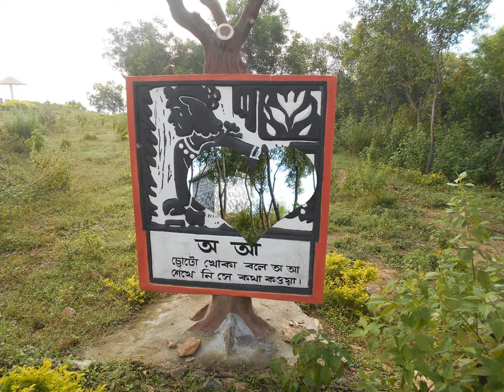Kangsabati Barrage at Mukutmonipur - Experience West Bengal Sweetest Part of Incredible India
Kangsabati Reservoir Project was started in the year 1956-57. Till date an irrigation potential of 3,48,477 ha. has been created in the districts of Bankura, Midnapore and Hooghly through this Project.
alcalá alfonso alimentación alipurduar almora ambiente andhra antropología araku art arunachal asia's assam atocha baba bada bagdogra bageswar baikunthapur bakhim balancing bank bara barajas barcelona barfung barrage barsey basilica baspa bastar basti batasia beach bengal berinag bermiok bersey bhalukpong bharali bhul bhulaiya bhuvaneshwar bikhaybhanjyang bindu birthi boating bomdila bomdilla bong bora bose botánico bridge bum bumla busty buxa calle castleton catalina cathedral cave caídos centro chakori chalamthang chalsa chandra chango chaukhamba chaukori cherrapunjee cherrapunji chewyabhang chhange chhattisgarh chilapata chitkul chitrakoot chitrakut chitrey chorten christians cibeles ciudad cleanest college concepción corbett corniche corte country course craig dam damdim damthang dankhar daoiz darjeeling de deenapani deer del delhi deportivo deulti devi dhangari dhankar dhikala digha dim dinapani dirang doha dooars dowhill duars dubdi dudhia dzongri dzongu dzuluk eagle's east eastern eco edad el elephant espana estación estate everest exchange fagu fallen falls forest forests fundación gabur gairibas gajoldoba gali gangolihat gangtok gangtsen gaon garden garh geyzing ghangchhen ghati ghoom ghum gnathang goche-la gochela golf gompa gompha gorubathan gorumara grotto group gumpa gumpha gumphadara guras gurudongmar guwahati hamad hangrang hee help heroes hilley hills himachal holong hombres homestay house huts ilustres imambada imambara india indrani indravati inglés international islamic island jagdalpur jaldapara jalpaiguri jang jardín jaswant jaswantgarh jayanti jerónimo jhalong jhandi jheel jia jim joyonti jung kabru kailasagiri kailash kalamuni kalamuri kalapokhri kalimpong kalipokhri kalpa kalpokhri kameng kanchenjungha kanger karbia karcham karthog karthag karthok karthak kathgodam kausani kaza kee key khab khairbari khalia khangchendzogna khangchendzonga khangehenzonga khasi khayerbari khecheopalri khecheperi khechiperi khechoedpaldri khechuperi ki kibber kinnaur kmvn kolakham kolkata konda kot kullu kumaon kumayun kunj kupup kurbia kurseong la lachen lachung ladakh lahaul lake lava lepchajagat lhotse limestone lingsay lingsey lingzay little living loop los lucknow lungsel lungthung machan madarihat madhuri madrid mainbus maithon makaibari makalu malbazar malling mandarmani mandarmoni mandir manebhanjan maneybhanjan mangan mary mawlynnong mawsmai medio meghalaya meghma memencho memorial menmecho middle ministerio mirik monastery monument monumento mt. mulling municipal munsiyari munsyari murillo murti museo museum musuem mzho méndez nacional nainital nako nalla namchi nanda narsing nathang national natural naval neora nepal netaji new nga niagra norbugang north nuestra nullah nuranang observatory odisha of okhrey old palacio panchchuli pandim panteón parang park pass patal pemayangtse pemyangtse peo pin pithoragarh plantation plaza pogu point pooh pool por pradesh prado promenade puerta pull purísima qatar rabangla rabongla railway rainbow rajabhatkhawa rakcham raksham ramakrinshna ramnagar rangbhang range rangers rangpo ravangla rbk(buxa-jungle-lodge) real recong reserve reshi reshikhola residencia rhenock rhododendron rimbi rinchenpong rishikhola rishop rishyap river riwai rk rock rocky rohini rongli roopnarayan root rupnarayan rushikonda samdo samdu samsing san sanctuary sandakfu sandakphu sangetsar sangla santrabari sarahan satluj school sela sevoke señora shankarpur shikiajhora shillong shimla shipki shivling shungatser shungetser sikiajhora sikkim siliguri sillery sillerygaon simvo singalila singshore singtam sinshore sisters sky sohra sombaria soureni south spain spiti station stock subhas sumdo sumendu suntalekhola suntaleykhola sur sutlej suárez tabo tajpur tal talsari tashiding tawang tazpur tea teerathgarh teesta tejarm tejpur temple tercera thal thambi thangu the three throne thyssen-bornemisza tibet tiger tirathgarh to tonglo tonglu top town tree trishul tseir tumbling tumling udaipur udaypur upper uttar uttarakhand uttarey uttorey valley varsey versey view village visakhapatnam vizag walk war wards waterfalls wbfdc west western y yaaksam yaksam yaksome yuksam yuksom yuksome yuksum yumthang yumthung zone zuluk álvaro Ras Abu Abboud Expy Al Corniche Street Century Hotel Doha Sheraouh Street Qatar National Museum Orient Pearl Qatar Museums Authority QMA Tower Doha Salata Park Promenade Bankura Purulia Paschim Medinipur upper Hooghly Bangopalpur Reserve Forest home species flora fauna Mukutmonipur mukutmanipur dam Kangsabati musafirana deer park